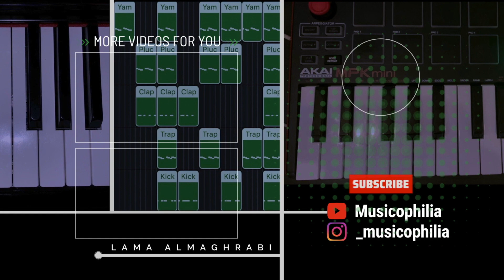Roddy Ricch - The Box (Logic Pro X Remake)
MIDI: AKAI Professional MPK Mini MKII MIDI controller
Digital audio workstation (DAW): Logic Pro X

My name is Lama Almaghrabi,
I play the piano (by ear),
And I add beats; for the sake of creativity.